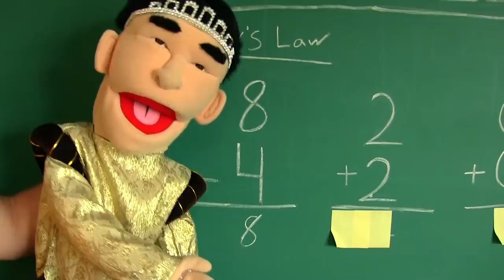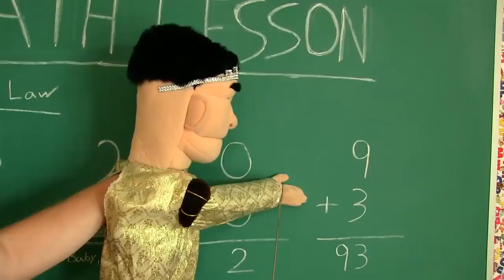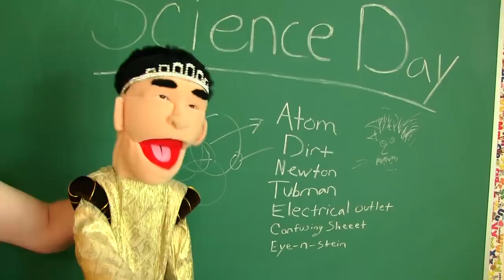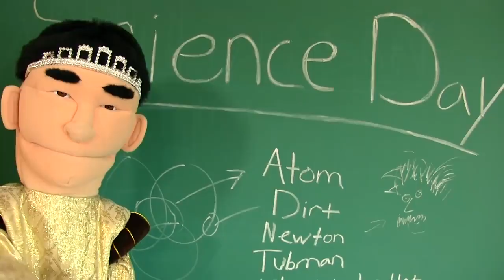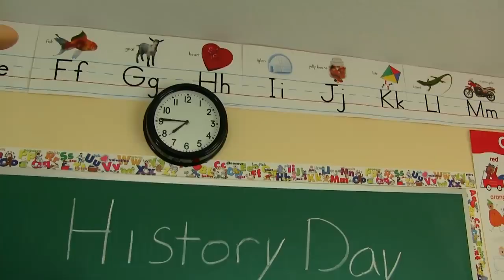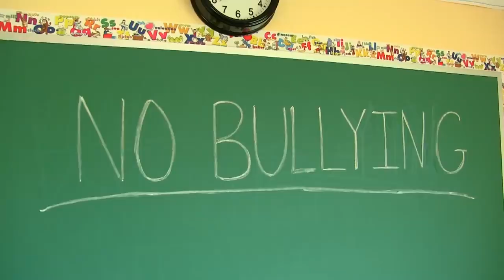SML Movie Jeffy Gets Bullied!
NOTICE!
I'm not SuperMarioLogan, and I'm not trying to say that I am either. I'm a fan account that creates parodies and spin-offs for his videos. thank you!